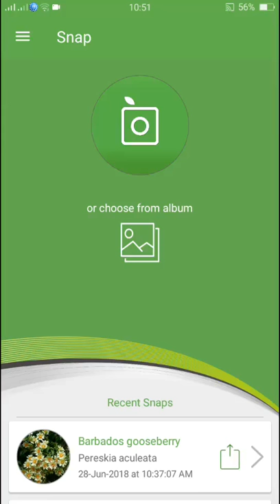PlantSnap identifies a Bitter aloe (Aloe ferox)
Aloe ferox, commonly known as bitter aloe is a species of arborescent aloe indigenous to southern Africa. It is one of several Aloe species used to make bitter aloes, a purgative medication, and also yields a non-bitter gel that can be used in cosmetics.

Aloe ferox is a tall, single-stemmed aloe, that can grow to 10 feet (3.0 m) in height. Its leaves are thick and fleshy, arranged in rosettes, and have reddish-brown spines on the margins with smaller spines on the upper and lower surfaces. The leaf surfaces of young plants are covered in spines, however, as they get taller and less vulnerable to grazing, the leaves begin to lose most of their spines except for those along the leaf margins. Plants in the western part of its natural range tend to keep more of their leaf surface spines.

Its flowers are a uniform orange or red, and stand between 2 and 4 feet (0.61 and 1.22 m) above the leaves, in multi-branched inflorescences.

It is a variable species, and plants may differ physically from area to area, due to local conditions. This aloe is frequently confused with the related Aloe excelsa species, to the north, and they do look very similar when fully grown. However the flowers are different, with the racemes of Aloe excelsa being far shorter and slightly curved.

Altogether, the bitter aloe can be distinguished from its closest relatives: by its more compact, erect leaves with 6mm reddish-brown teeth on the margins and also on the keel of the leaf near the leaf tip; by their erect candelabra inflorescences, which bear up to eight very dense, cylindrical, symmetrical, 50–80 cm racemes; and by their un-curved, tubular flowers with brown inner segment tips.